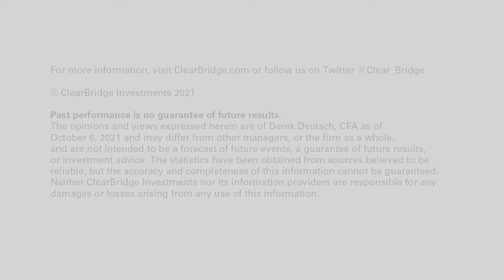Sustainability Leaders Strategy Update 3Q21